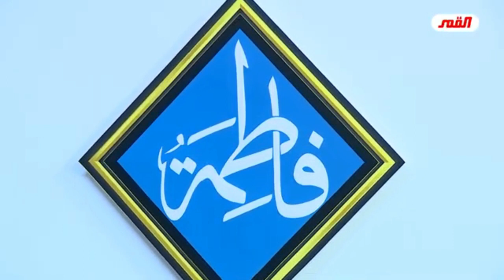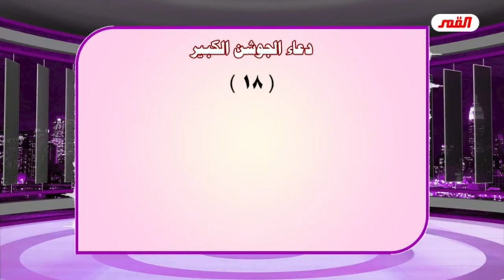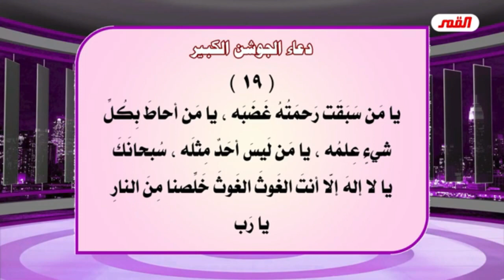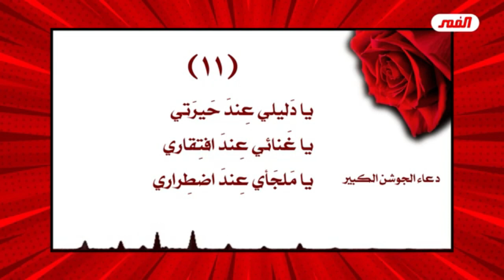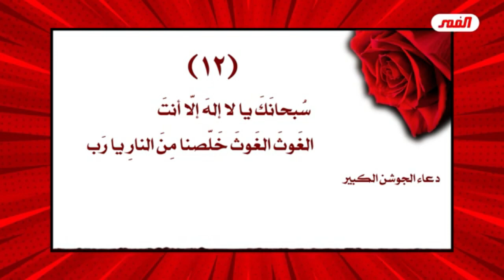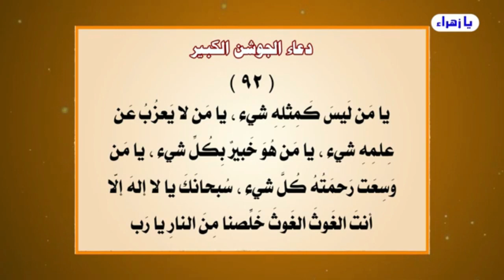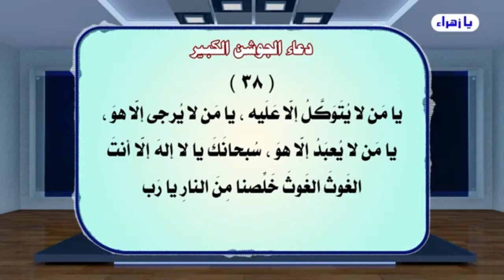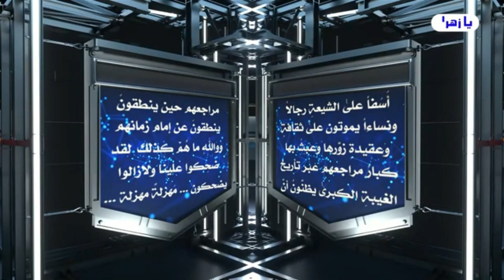الوعي بالعمل الذي ترتبط به النية / عبد الحليم الغزي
0:00 البداية مع توضيح مهم
5:22 النية في فقه آل محمد صلوات الله وسلامه عليهم أجمعين
55:00 الفرق بين الشيخ الغزي ومن يتناول هكذا مواضيع دينية!!